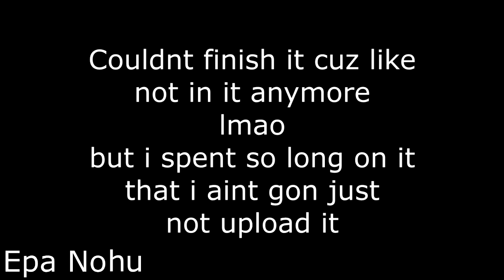Star Stable Online - Epa Nohu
Owned by Patricia Ponyhaven
Located on Candy Cove (English Severs)
Full - Mail Emma Waterlake to join

This club, I don't even know the words to describe it, its an amazing club, with some of the best characters ive ever met in it, ive made a lot of friends, but sadly not everything can last, not for me anyway. However, id still recommend joining the WL to join, you wont be disappointed ;)

Song -
Can I be him (nightcore version ) James Arthur